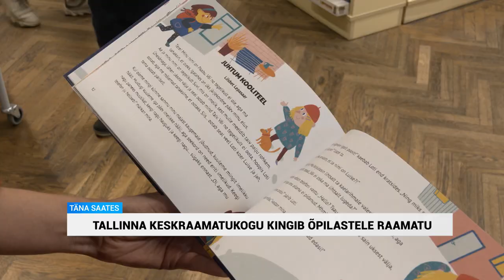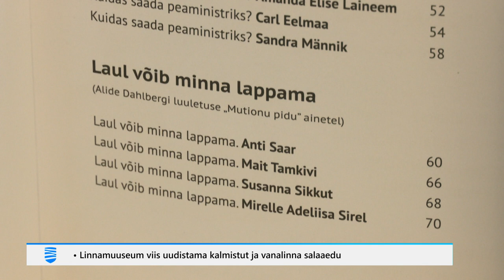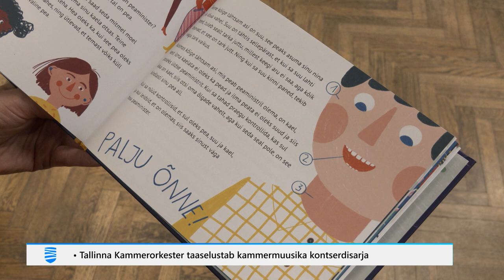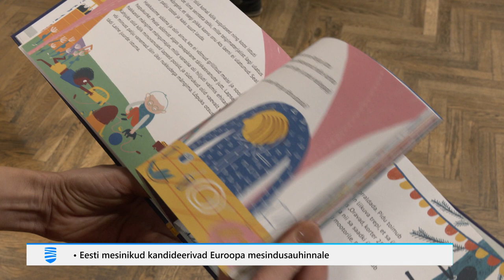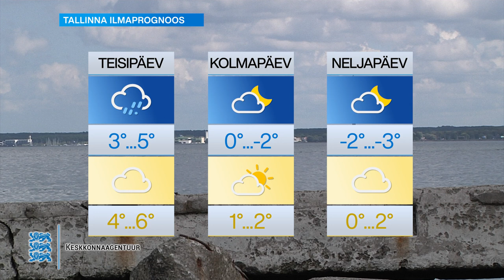23.10.2023 - Tallinna Uudised